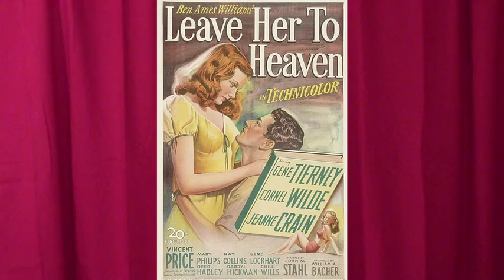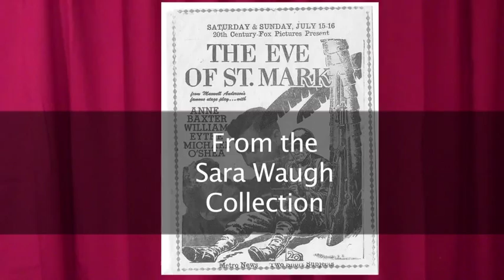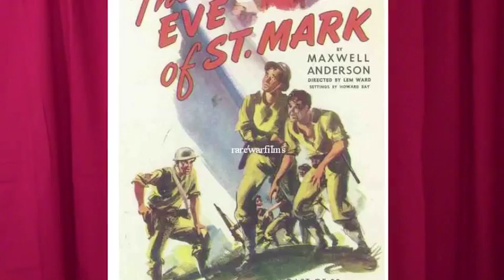The Fantastic Films of Vincent Price #8 - The Eve of St. Mark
Dr. Gangrene takes a look at Vincent's next film, the WWII action flick - The Eve of St. Mark, from 1944. In it Vincent plays poetry-spouting southern gentleman Pvt. Francis Marion. Their battalion is stationed on an island in the Pacific and must hold it from Japanese despite facing a vicious bout of malaria.

About this series: Dr. Gangrene, Physician of Fright and Award-winning Nashville-based TV Horror Host (Larry Underwood) explores the films of the merchant of menace, Vincent Price, in chronological order from first to last, approaching them from a scholarly perspective, offering commentary, review and criticism.